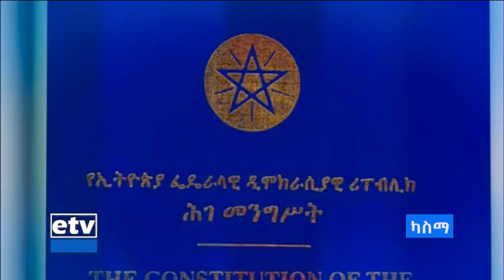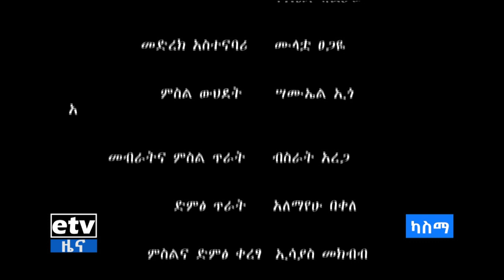etv ካስማ- የታዛባ የታሪክ ግንኙነቶች ምንድን ናቸው?